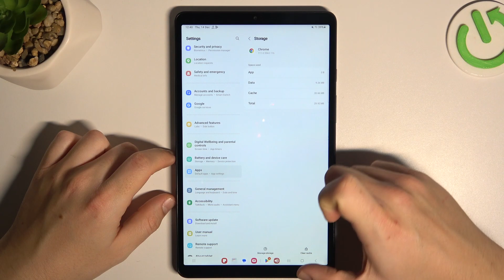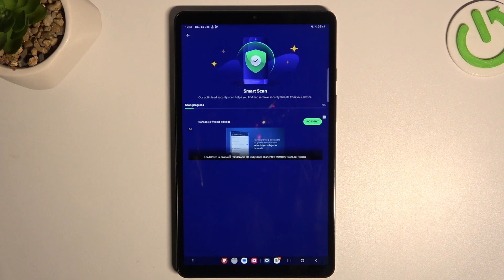How to Remove the Notification Virus from SAMSUNG Galaxy Tab A9+?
Find out more about SAMSUNG Galaxy Tab A9+
Hey there! Today, we would like to help you with a notification virus on your SAMSUNG Galaxy Tab A9+. You can get rid of it by either clearing the app data in your browser or using an anti-virus app. In our guide, we'll show you both ways so you have all the info you need. Thanks a bunch for your support, and we're glad you're sticking with us. If you want to know more about your SAMSUNG Galaxy Tab A9+, visit our YouTube channel.

How to get rid of a notification virus on SAMSUNG Galaxy Tab A9+?
How to clear app data in a browser on SAMSUNG Galaxy Tab A9+?
How to manage the anti-virus app on SAMSUNG Galaxy Tab A9+?